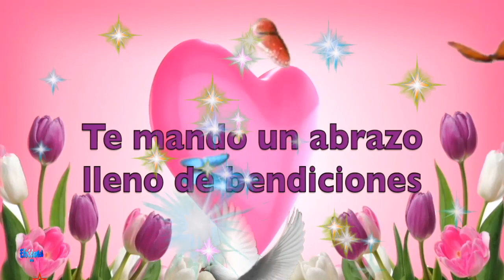FELIZ Y LINDO DOMINGO..BUENOS DIAS!!!...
Hoy es domingo y me parece un día perfecto para decirte que para mí eres muy especial. ¡Buenos días!
Que tu domingo sea relajante, lleno de horas tranquilas y de mucha felicidad.
Te deseo un feliz DOMINGO. Disfruta de esos lindos momentos de FELICIDAD en compañía de los que más QUIERES.
..BENDICIONES..